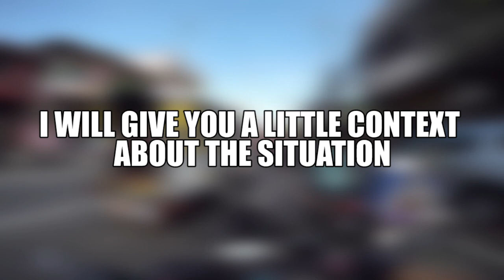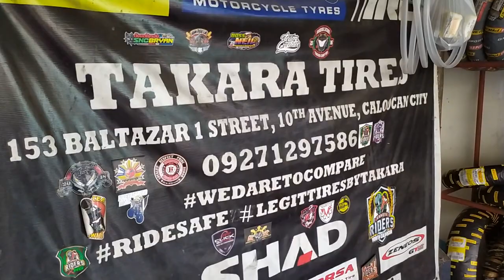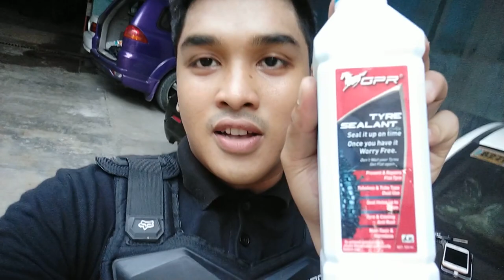GIVEAWAY! Getting Fresh Pirelli Rosso II Tires from TAKARA TIRES | Motovlog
Changing my stock "resing" tires to Pirelli Rosso II. Sungkit with love by your very own TAKARA TIRES. Thanks to Brant for the discount! Maraming Salamat!

# TAKARATIRES
# RIDEWITHRICX
# TYRESEALANT

Winners will be announced after a week! Good Luck!

Also, Feel free to hit me up via my Facebook